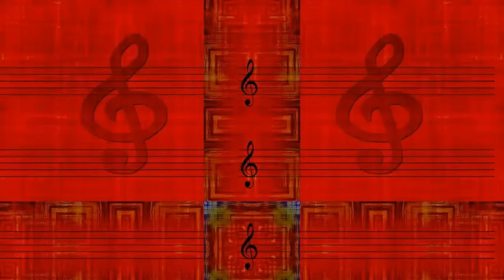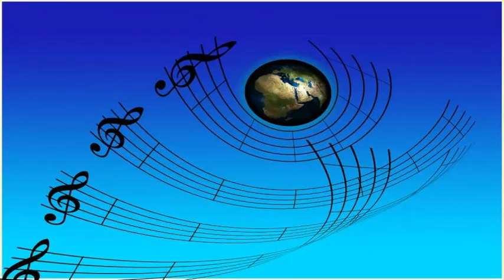Art Pepper - Holiday Flight